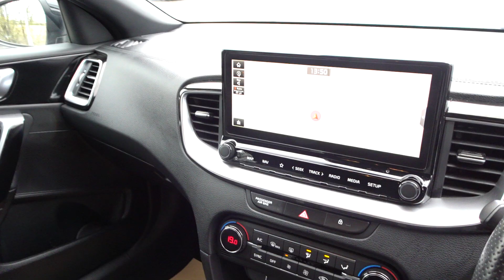2021 Kia Pro Ceed GT Line Estate Automatic